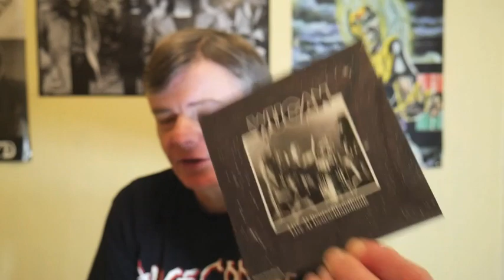Best Rock Music of 2023.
It's time for the German's to shine as I choose my no 26 for best Rock record of the year.
“Live at Deutchlandfunk”